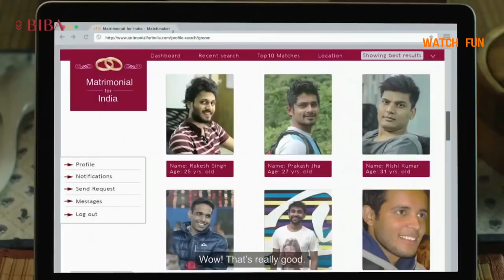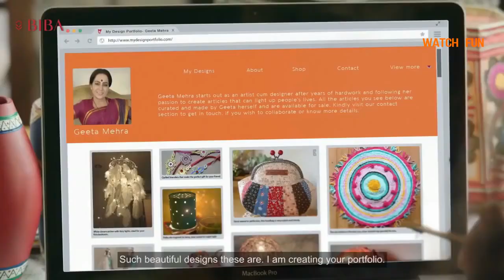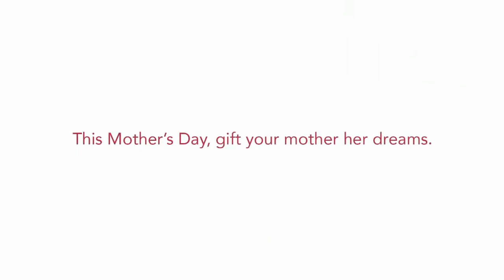Some Best Funny Loving And Creative BIBA Commercial Ads Collection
Watch the best funny loving and Creative BIBA Commercial Ads Collection.
Regina Cassandra In BIBA Dresses new Marriage Ad
Every Woman Should Watch This - BIBA Change The Perspective.
Biba Change the Question family Relationship.
Biba - Change The Perspective.
That’s my girl: BIBA's brings alive a mother-daughter relationship.

For More New Videos Everyday.

●IMPORTANT NOTICE : If An Agency or Product Owner does not Give Any Claim, It Will Takedown. Please Send A Private YouTube Message!